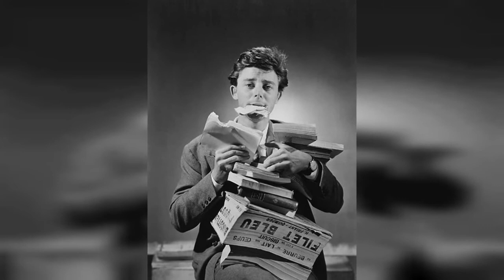36 Vintage Pics Of GRard Philipe In The 1940S And 50S !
Born 1922 in Cannes, French actor Grard Philipe made his film debut in Les Petites du quai aux fleurs (1943) in an uncredited role. When he was 19 years old, he made his stage debut at a theater in Nice; and the following year his strong performance in the Albert Camus play Caligula made his reputation.

Philipe appeared in 34 films between 1944 and 1959. Active in both theater and cinema, he was, until his untimely death, one of the main stars of the post-war period. His image has remained youthful and romantic, which has made him one of the icons of French cinema.

Philipe died from liver cancer while working on a film project in Paris, a few days short of his 37th birthday.

Take a look at these vintage pics to see the romantic beauty ofGrard Philipe in the 1940s and 1950s.
0:00 - Intro

?sub_confirmation=1
❤️About Us❤️